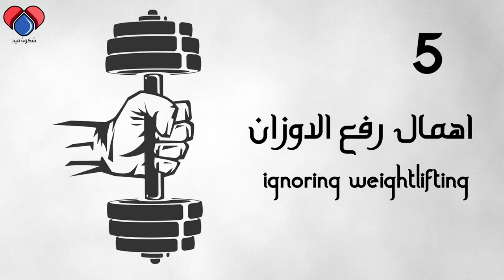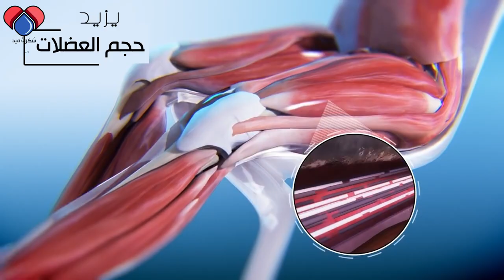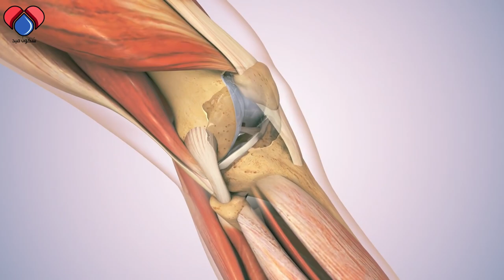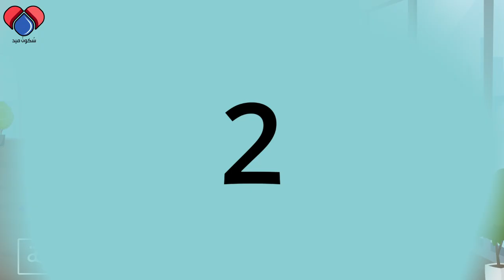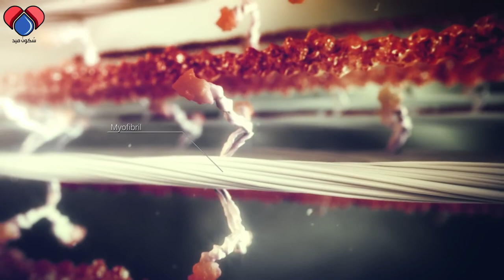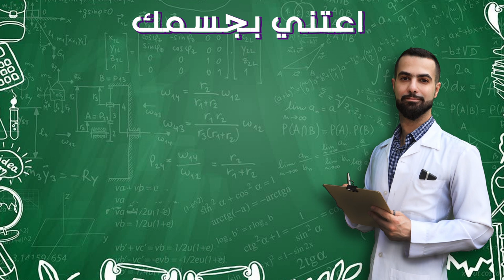كيف تتجنب الاصابات اثناء التمارين العلاجيه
أصبحت مشكلة آلام المفاصل منتشرة بعمر الشباب كما هو الحال مع كبار السن. واحد اهم اسباب الم المفاصل هو الإصابة اثناء ممارسة الرياضة بشكل خاطئ، وهو موضوع هذه الحلقة.  فيما يلي 5 أخطاء تضر المفاصل يرتكبها معظم الناس عند ممارسة الرياضة.

00:00 المقدمة
00:27 اهمال رفع الاوزان
01:47 رفع اوزان كبيره بوقت قصير
02:58 اهمال قواعد الإطالة
04:23 إهمال فتره الراحة
05:41 إهمال الم التمرين

متوفر خدمه العياده الالكترونيه للاستشارات الخاصه وقراءه التقارير, على الواتس اب وطريقه الدفع على البي بال. على رقم الواتس اب